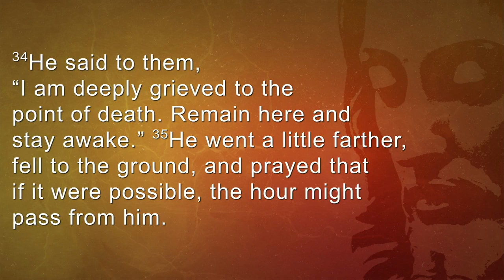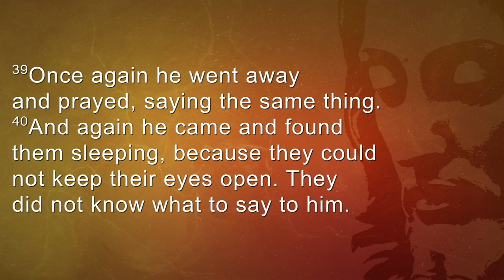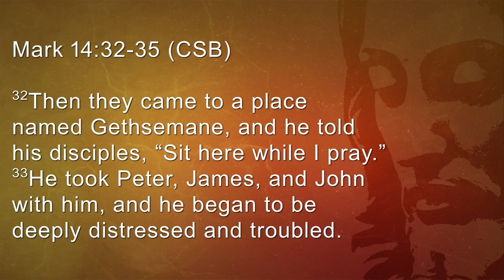He Is: The Obedient Son (03.14.21)